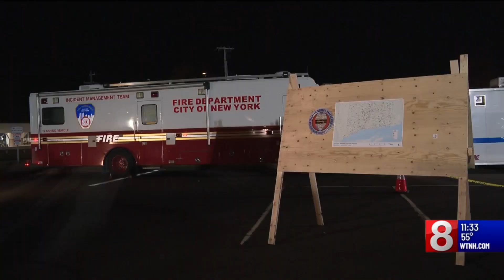Connecticut continues to struggle as historic dry autumn sparks fires across the state